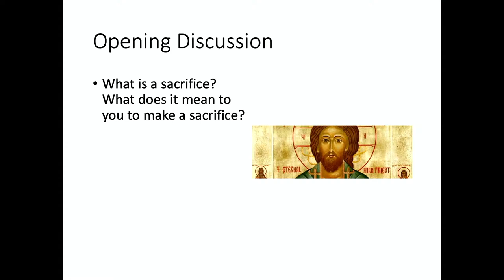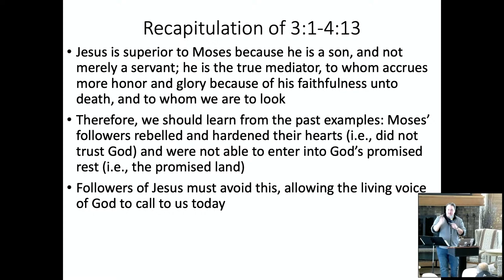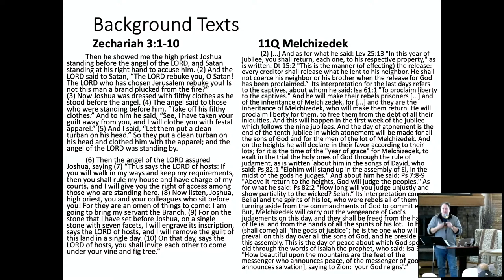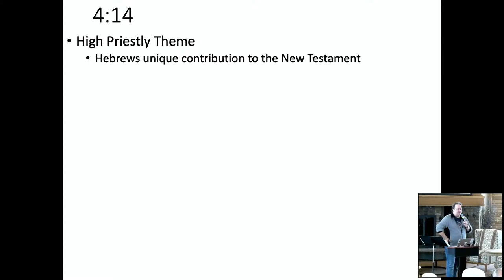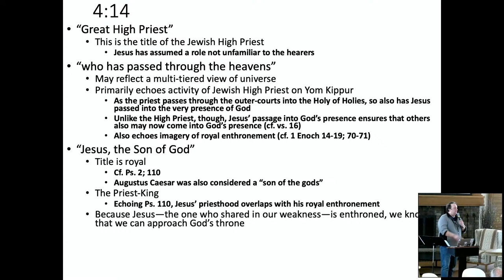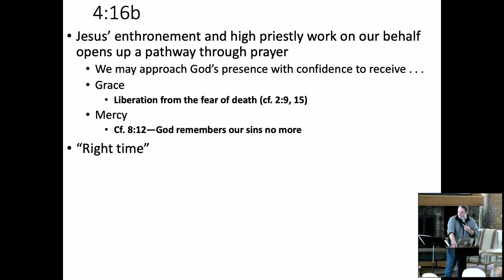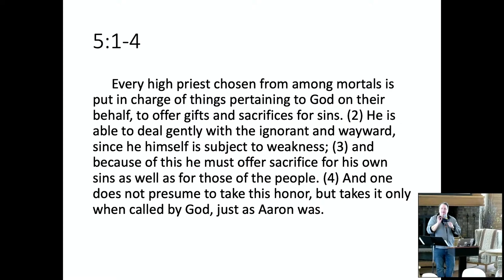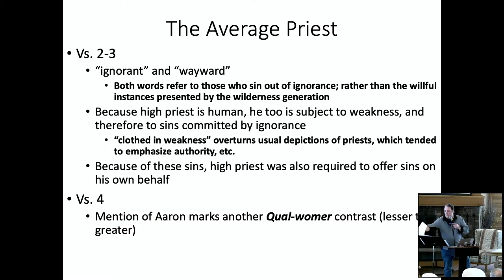MMBS (Hebrews - Session 7)